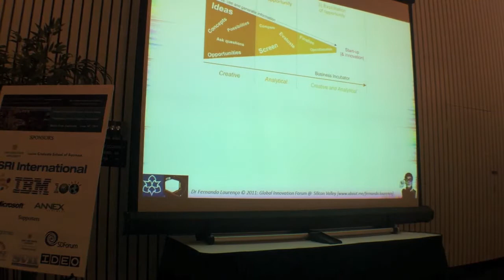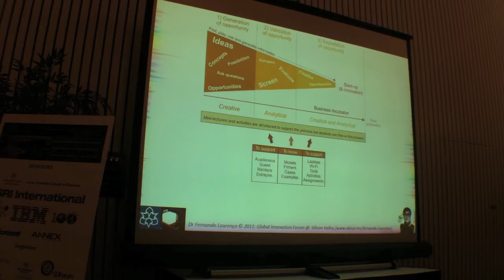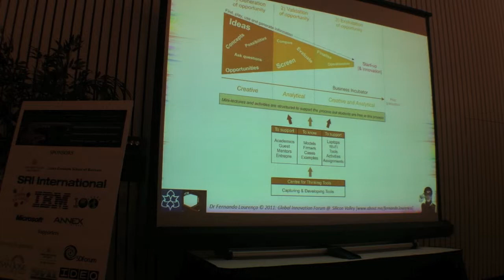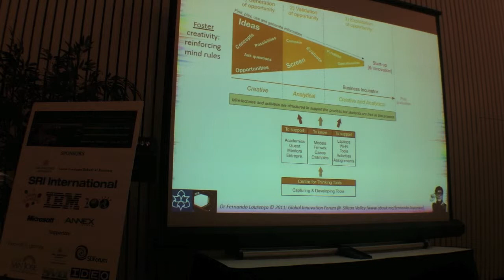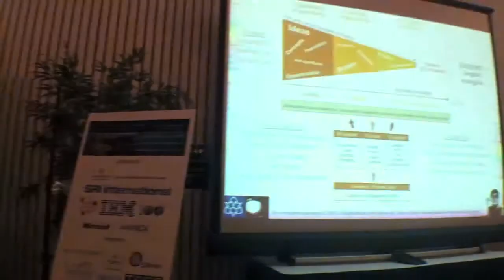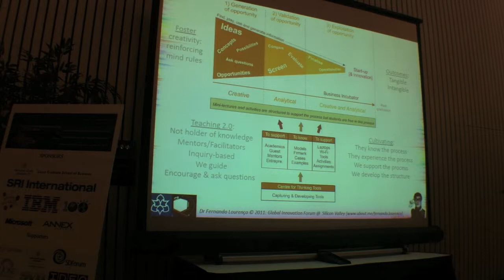Dr Fernando Lourenco - Cultivating Innovative Potential in the Classroom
June 16h, 2011
Global Innovation Forum: Silicon Valley @ SRI
Panel 3 - Cultivating their Innovative Potential in the Classroom
How can universities and enterprises foster creativity and teach innovation to students and employees?